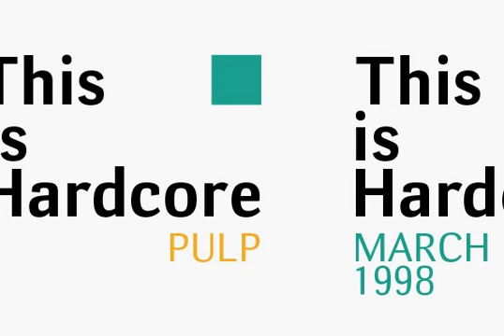Deca Sans Font Download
Download Deca Sans Font

Super family Deca consists of ten fonts — six sans serif styles form the Deca Sans family and four styles of serif family named Deca Serif. These are low contrast fonts of pure design with ovals bent to rectangular shapes. They are nicely readable in small sizes and can be recommended for scientific, legal, official and business documents. Serif and sans serif fonts were designed in comparable proportions, they are balanced by color and have similar details in basic shapes. These features provide high compatibility and assume collective usage of the fonts in documents. Designer Natalia Vasilyeva. Released by ParaType in 2010.